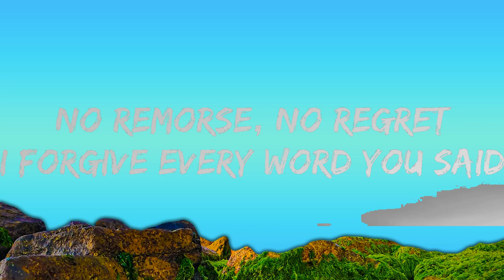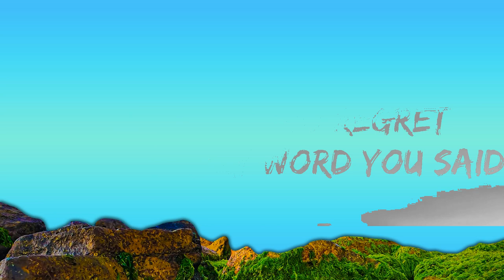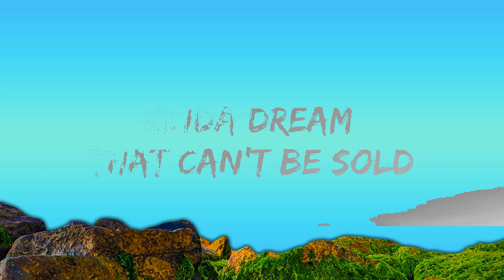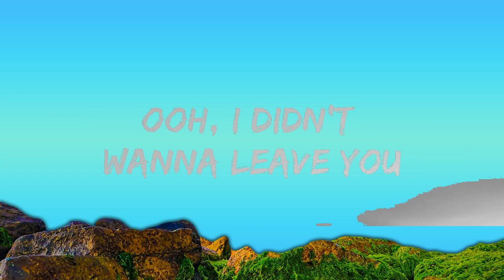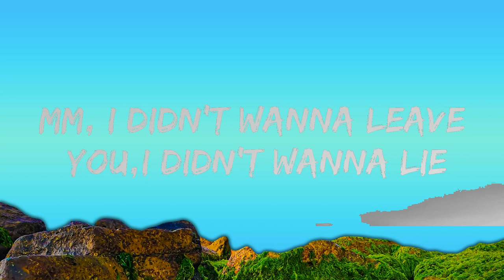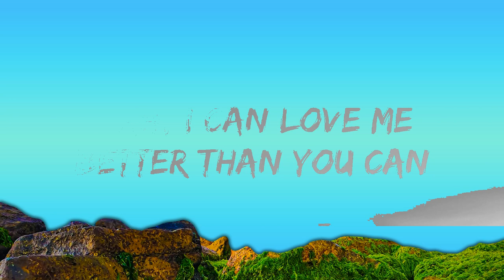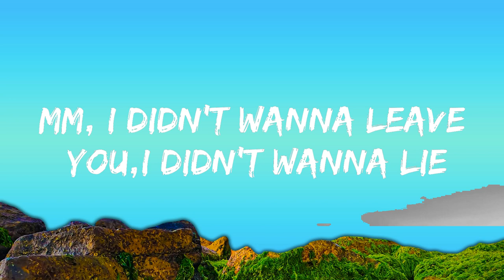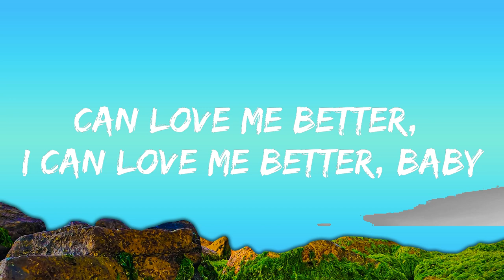Miley Cyrus - Flowers (Lyrics) | 1hour Lyrics